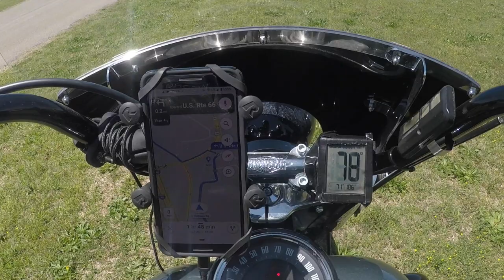Ride With Us - 2021 Five State Poker Run - Part 1: See The Buffalo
My wife Leah and I went to participate in the 5 State Poker Run this year. Ride With Us as we Hit up 5 states in 1 day over 300 miles.